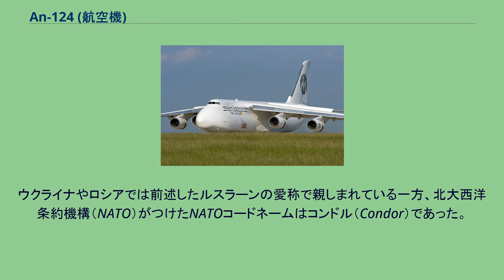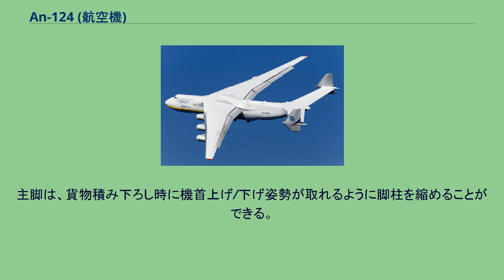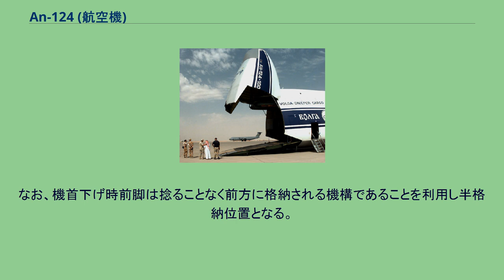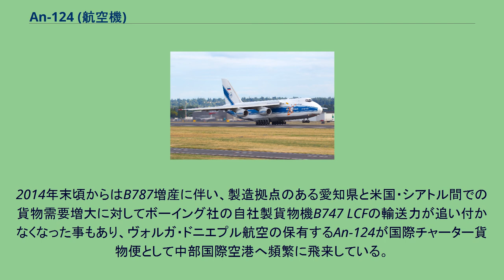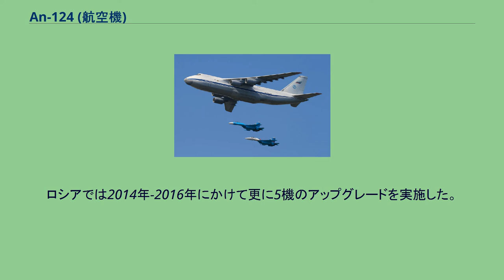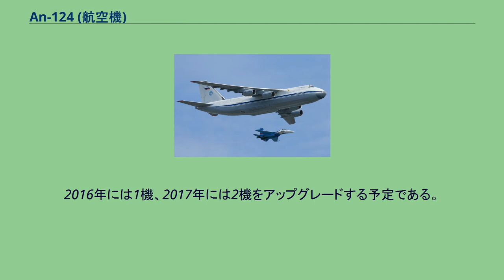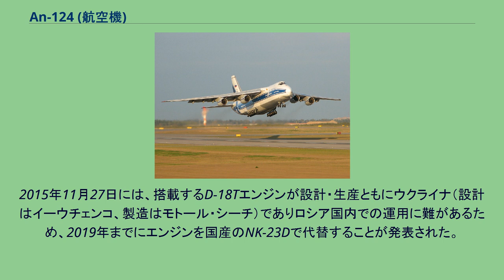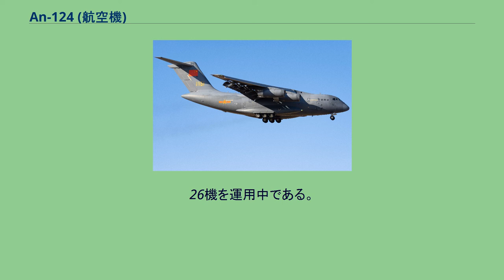An-124 (航空機)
An-124 ルスラーン Ан-124 «Руслан» An-124-100 ルスラーン An-124 ルスラーン（ウクライナ語：Ан-124 «Руслан»アーン・ストー・ドヴァーッツャチ・チョトィールィ・ルスラーン；ロシア語：Ан-124 «Руслан»アーン・ストー・ドヴァーッツァチ・チトゥィーリェ・ルスラーン）は、ソビエト連邦のアントノフ設計局（ОКБ имени О.К.Антонова、現在はウクライナのO・K・アントーノウ記念航空科学技術複合体（ANTK アントーノウ））が開発した輸送機であり、量産された機体としては世界最大のものである。
ウクライナやロシアでは前述したルスラーンの愛称で親しまれている一方、北大西洋条約機構（NATO）がつけたNATOコードネームはコンドル（Condor）であった。
また、An-124をベースに開発された輸送機としてAn-225 ムリーヤがある。
ソ連では、高バイパス比大出力ターボファンエンジンの開発が西側諸国より遅れていた。
1970年代後半にエンジンの開発が成功したことにより、アメリカ合衆国のC-5 ギャラクシー級を目指した大型輸送機の開発が行われるようになった。
An-124は、An-22の後継機として開発され、前任機より大きな輸送力とより優れた飛行性能を持っていた。
設計作業は1971年に開始され、製造施設の建設は1973年に始まった。
最初の機体は1979年に製造が開始され、1982年に初飛行を行った。
西側へは1985年のパリ航空ショーで披露され、1986年にはアエロフロート・ロシア航空などへの納入が開始された。
1992年にはロシア連邦航空委員会がAn-124-100に民間形式証明を付与した。
生産はソビエト連邦の崩壊によって一時的に中断されたが、その後も低い生産率で2004年まで生産が続けられ、56機が生産された。
2000年以降、ウクライナのキエフにあるアヴィアーント・キエフ国立航空機工場（現 アントノフシリアル製造工場）とアヴィアスタル-SPでは既存のAn-124-100をAn-124-100Mに近代化改修する作業が行われている。
この型では西側製の新型電子機器を搭載し、搭乗員を航法士と通信士を省いた4名に削減した。
他にもいくつか改修型が計画されており、その中にはエンジンを西側製のゼネラル・エレクトリック CF6に変更したAn-124-130というモデルも存在する。
生産は2004年で終了したが、ロシアは国内のアヴィアスタル-SPでの生産再開を画策し、2008年にウクライナとの間で第3四半期にAn-124-100の生産を再開することで合意した。
2009年に否定されたものの、2009年後半にメドヴェージェフ大統領により、An-124-300の生産再開が命ぜられた。
しかし、これは2013年1月18日に撤回された。
しかし、これも撤回され同年8月に合意に達したと報道が行われた。
しかし、これはウクライナ危機によって再び頓挫した。
コックピット An-124は、実用輸送機としては世界最大であり、その最大ペイロードは150トンにもおよび、C-5A輸送機よりも25%大きい。
機体は、トリム抵抗を減少させるために静的安定性への余裕を低くするように設計された。
軽量化のため機体の表面積の1,500m2には複合材が多用され、2,000kgの軽量化を達成している。
冗長性確保のためすべてのシステムは、四重化されている。
主翼は高い空力効率と航続距離を得るために、比較的厚い12%の翼厚を持つ後退超臨界翼となっている。
配置は軍用輸送機では一般的な高翼配置であるが、軍用ジェット輸送機としては珍しく水平尾翼はT字ではなく通常配置である。
エンジンはイーウチェンコ設計局によって開発されたD-18Tターボファンエンジンで、主翼下に4基搭載している。
操縦装置は油圧バックアップを備えたフライ・バイ・ワイヤ方式で、コックピットには6名の搭乗員（操縦士2名、航空機関士2名、航法士1名、通信士1名）が座り、その後部にある上部デッキには88人分の座席を取り付けられる。
胴体の前後にカーゴドアを備えた貨物室には、重量物を扱うために3,000kg容量の2連ウインチと10,000kg容量の可動式クレーン2基を備える。
貨物室の大きさは約36×6.4×4.4メートル（118×21×14フィート）で、C-5の貨物室36.91×5.